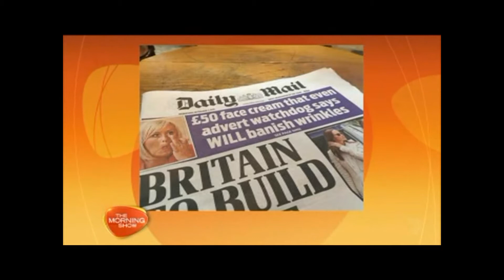Hear What The Morning Show Were Saying About My Perfect Eyes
Larry and Kylie discuss how My Perfect Cosmetics Company proved that My Perfect Eyes does temporarily banish under eye wrinkles and puffiness with the UK watchdog giving it the thumbs up!

The results are real with an independent study finding:
100% saw a reduction in fine line and wrinkles immediately
100% reported no irritation
96% said it dramatically reduced puffiness